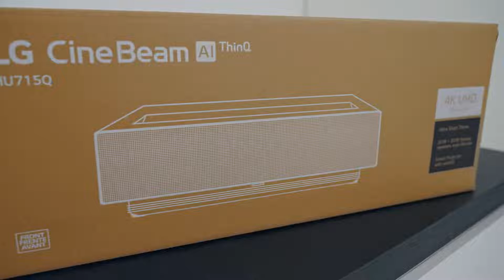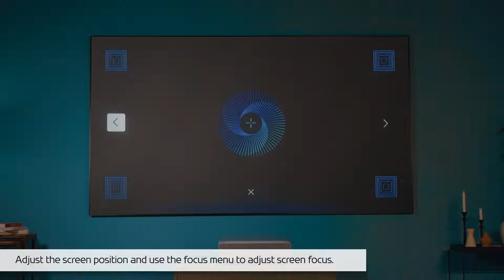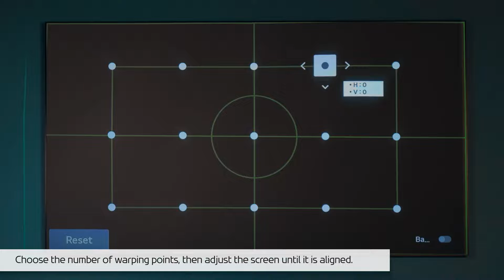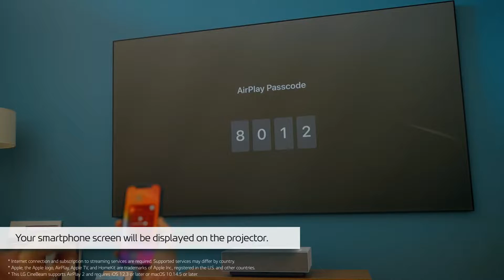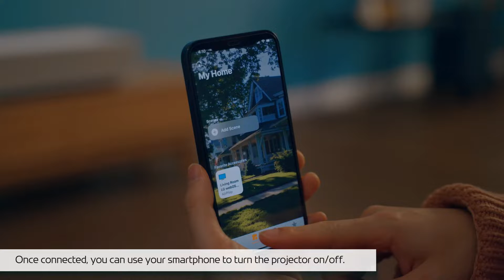LG CineBeam || User Guide for 4K Ultra Short Throw Projector || LG 2022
The HU715Q is an Ultra Short Throw Projector, meaning it requires a completely different installation procedure than that of a regular projector. This video includes unboxing, installation, initial setup, and wired/wireless connection instructions to help you easily understand how to use the HU715QW. Check out our step by step guide to learn how to start using your LG CineBeam HU715Q today!